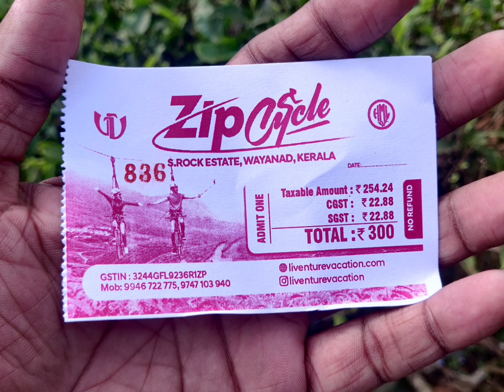Zipline Bicycle Ride at Wayanad Kerala | Complete Experience - WayanadDaries 🚲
Rs.300 for a ride

Le Villagio Holiday Apartments - Sultan Bathery Wayanad Kerala | Medium budget hotel🏢